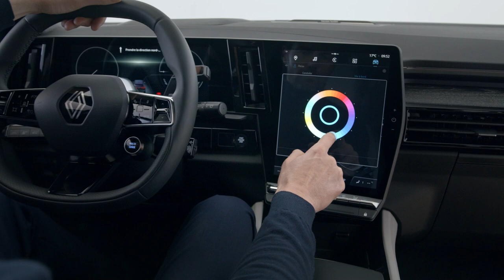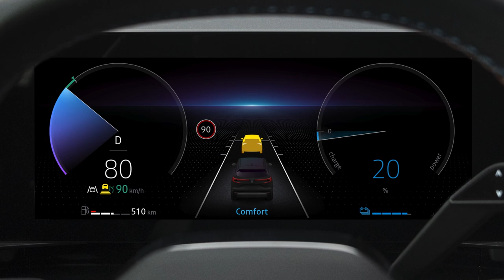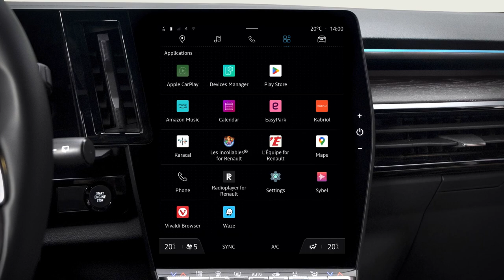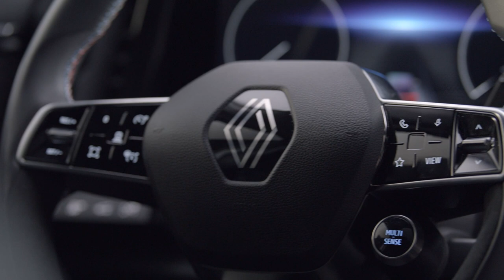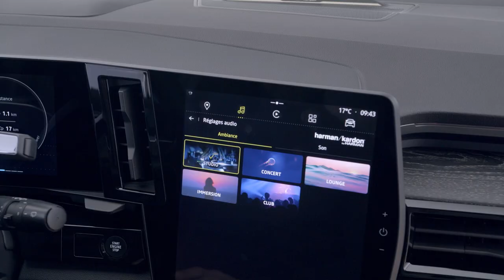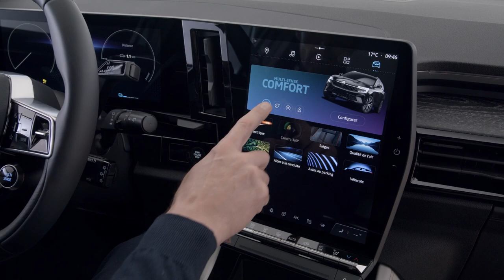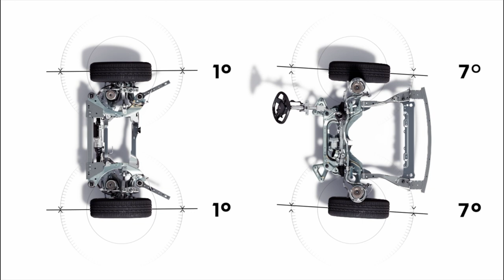un design extérieur innovant | Renault Espace E-Tech full hybrid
découvrez tout sur Renault Espace ETech fullhybrid dans le nouvel épisode de notre série R:tour, notre format informatif et complet sur les caractéristiques de nos véhicules